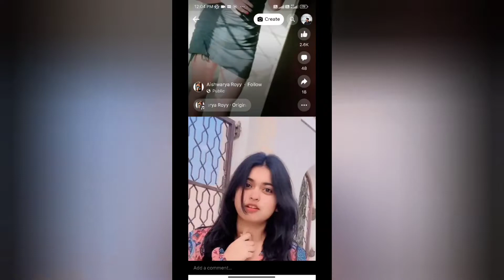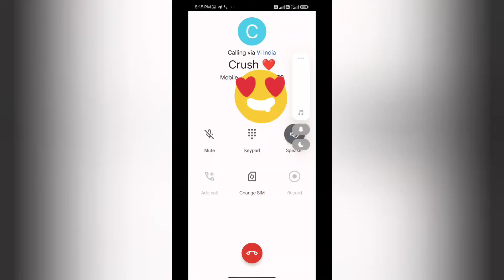crush কে পটানোর টোটকা 😳😳 শেষ অব্দি দেখুন 🥺🥺 viral_video comedyvideo laugh #